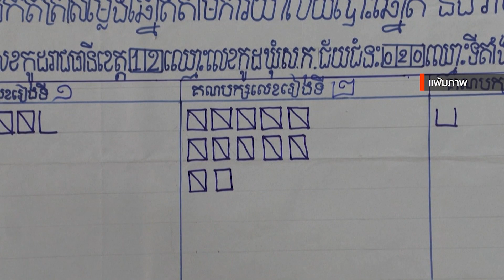นายกฯฮุนเซน ประกาศจัดตั้งรัฐบาลแล้วโดยยังไมได้เลือกตั้ง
ที่กัมพูชาการเลือกตั้งยังไม่ทันจะเกิดขึ้น ตามกำหนดคือ 23 กรกฎาคม นายกรัฐมนตรีฮุนเซน  พูดแล้วว่าจะจัดตั้งรัฐบาลได้ในเดือนสิงหาคม สำหรับฮุน เซน การเลือกตั้งครั้งนี้คือการเดิมพันสำคัญ ที่กำลังเตรียมส่งอำนาจต่อให้ลูกชาย ฮุน มาเนต ช่วงนี้มีกิจกรรมหลายๆด้านที่ นายกฯ ฮุน เซน เร่งส่งเสริมเพื่อเรียกคะแนนนิยม รวมถึงซีรีย์สเรื่องนี้ที่เปิดตัวไปเมื่อเดือนมีนาคม